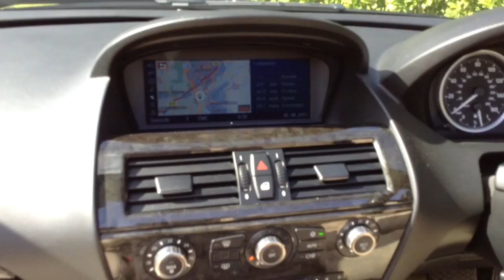BMW 6 Series 630i 3.0 Sport now sold by Taylors Pitstop Garage, nr Crawley West Sussex